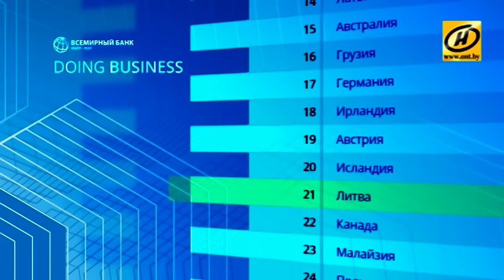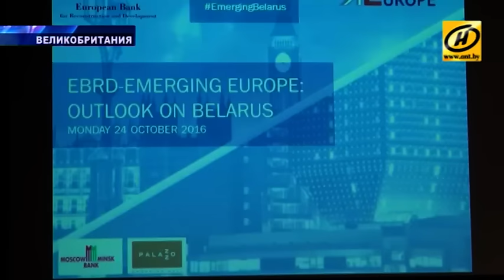Интервью первого замминистра экономики Александра Заборовского программе «Контуры»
Хорошая новость пришла во вторник, 25 октября, из Всемирного банка. Его специалисты опубликовали новый рейтинг «Ведение бизнеса – 2017», который учитывает качество бизнес-среды в той или иной стране.